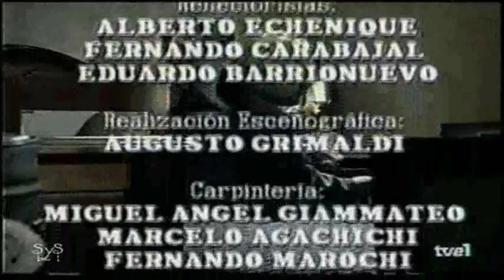Perla Negra cap 185 4/4